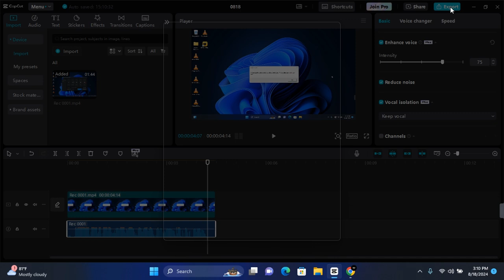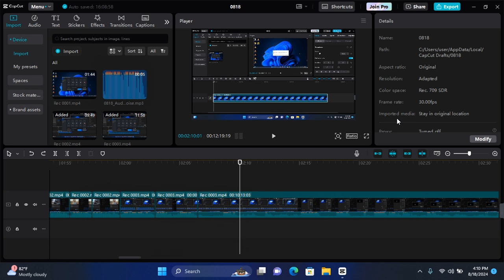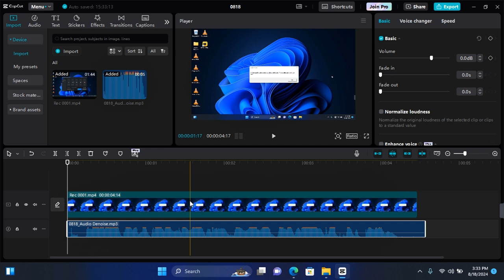How to Improve Audio Quality on CapCut PC - Easy Tutorial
Want to enhance the audio quality in your videos using CapCut on your PC? In this video, "How to Improve Audio Quality on CapCut PC - Easy Tutorial," we’ll walk you through the steps to make your audio sound clearer and more professional.

Learn how to use CapCut’s audio editing tools to reduce background noise, adjust levels, and apply effects that will take your audio from average to outstanding. This tutorial is perfect for anyone looking to improve the sound quality of their videos on CapCut.

Improve audio quality on CapCut PC
How to edit audio on CapCut
CapCut audio enhancement tutorial
Better audio quality in CapCut PC